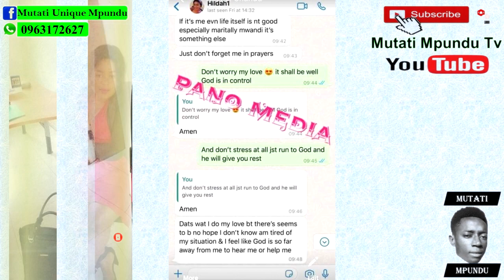Breaking News; Wife Killed by Husband. Police Officer Dalitso Killed by Junkies “Watch The Entire Vi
Breaking News; Wife Killed by Husband. Police Officer Dalitso Killed by Junkies “Watch The Entire Video”